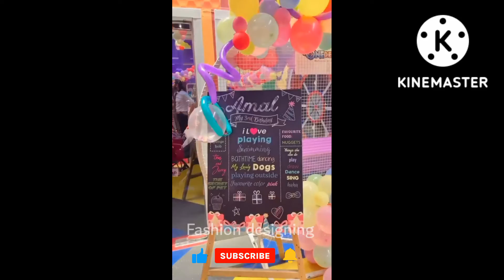Amal muneeb 3rd birthday grand celebration with celebrities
Contact at insta @SundalFragrance